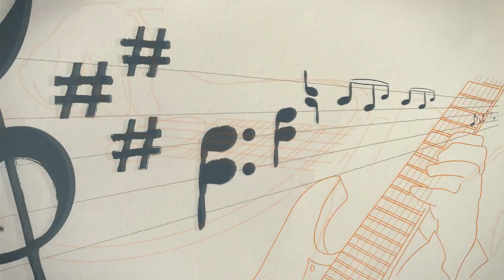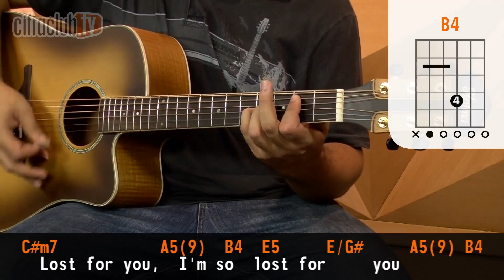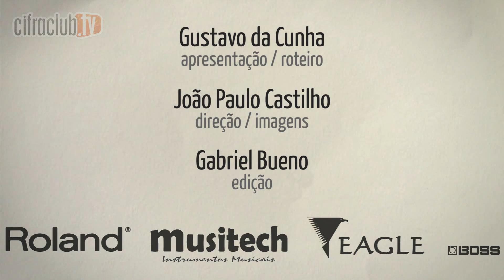Crash Into Me - Dave Matthews Band (aula de violão simplificada)